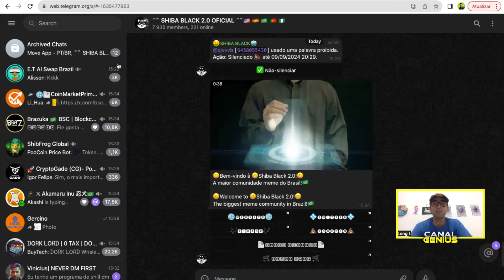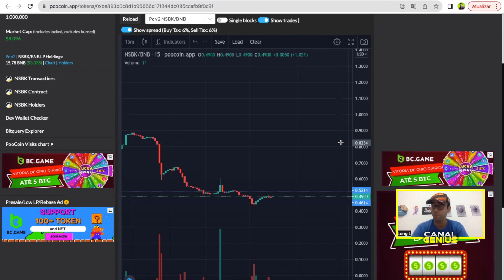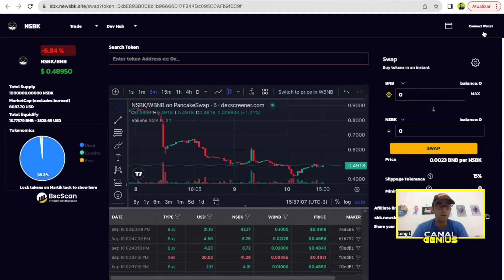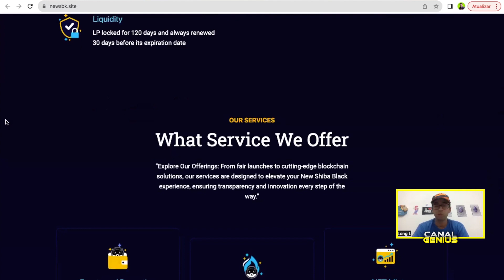Shiba Black 2.0 - Projeto entregando tudo, análises, informações e projeções, deflacionario